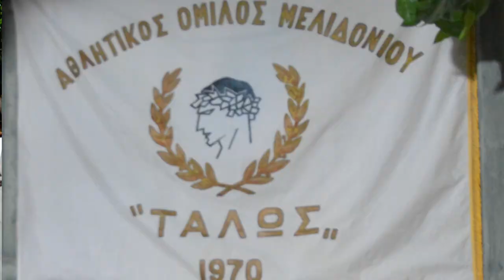5 ΜΕΛΙΔΟΝΙ ΑΝΩΓΕΙΑΝΟΣ ΠΗΔΙΧΤΟΣ ΤΑΛΩΣ ΑΘΛΗΤ ΟΜΙΛΟΣ ΓΙΩΡΓΗΣ ΦΑΣΟΥΛΑΣ ΛΑΓΟΥΤΟ ΚΩΣΤΑΣ ΚΑΛΛΕΡΓΗΣ